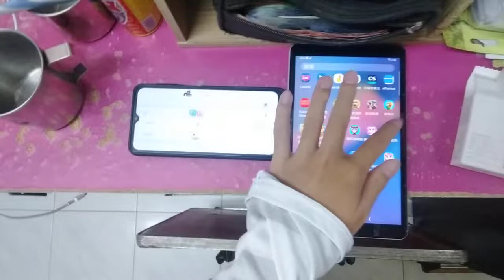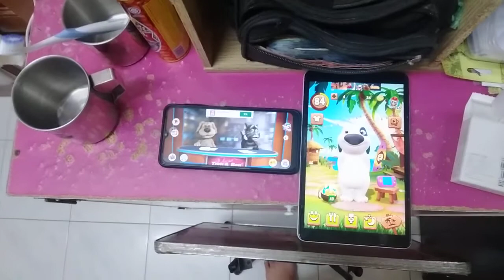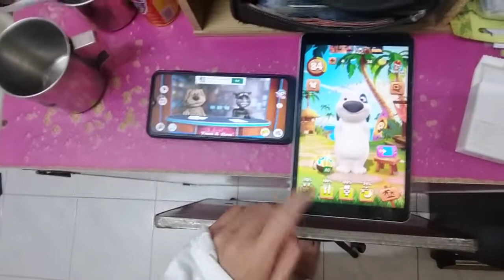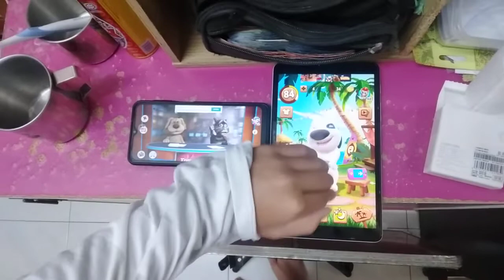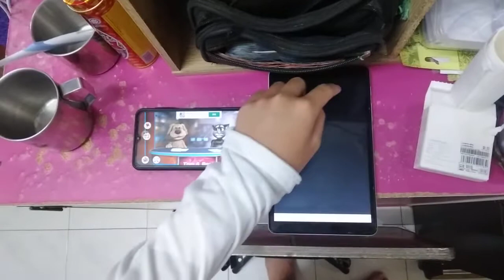Talking News & My Talking Hank Echo 5233